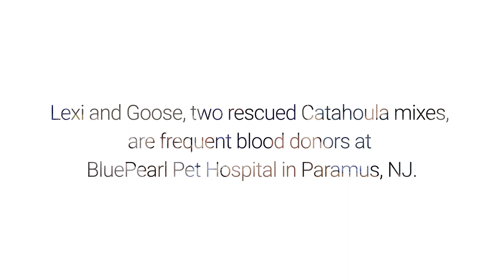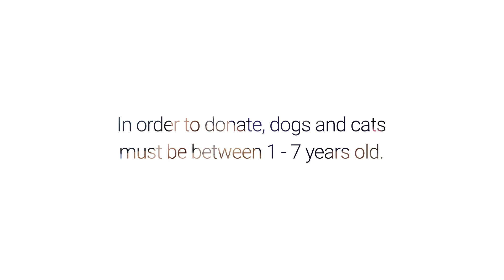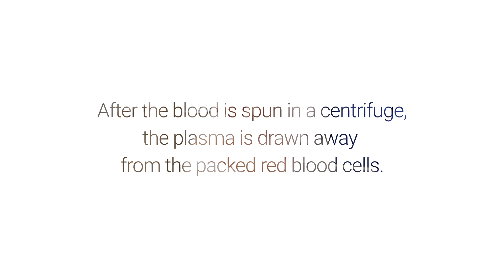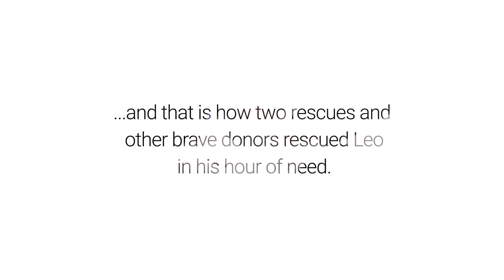Paramus, New Jersey Blood Bank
It might be surprising to know that pets, just like people, have blood banks. Nationwide shortages of donated blood are leading pet hospitals like BluePearl in Paramus, NJ to open their own blood banks in order to be better prepared for the emergencies that come through their doors 24/7. In addition to emergency cases, hemodialysis patients often need blood transfusions due to anemia and acute kidney failure. To meet these needs, pet owners are encouraged to bring their dogs and cats in to donate. Donated blood is filtered, spun in a centrifuge, and packaged as both plasma and packed red blood cells.